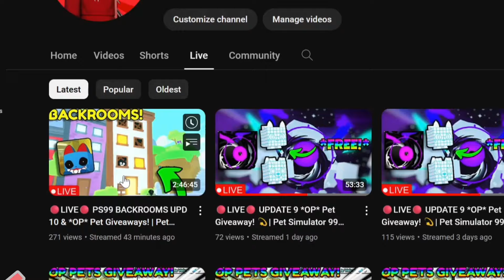*NEW* Everything In The Pet Simulator 99 Update 10! | Pet Simulator 99 Roblox!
In today's video, I'm going over stuff in the new Pet Simulator 99 update 10!

📱--Socials--📱
🎮 | Roblox: @4erjerkeYT
🟡 | FreshCut: @bloxawesomely

🎩--Merch--🎩
👕 | Shirt:

🏷️--Tags--🏷️
         Roblox
         Codes
         2023
         2024
         Grinding
         Mayrushart
         Russo
         GravyCatMan
         Gravy
         Funny
         RBLX
         Hatching For Hours!
         Enchant
         Eggs
         Hatching
         Funny Video
         Saturday
         Pets
         Index
         Gym
         Space Gym
         Beach
         Nuclear Bunker
         Dino World
         ASMR
         Space World
         PS99
         99
         Pet Simulator 99
         Huge Pets!
         Update
         Tech World
          Update 10
          Scammers
Roblox YouTube Gaming Channel fun